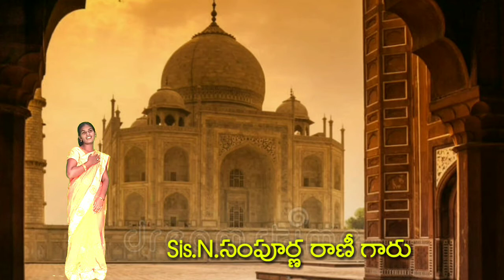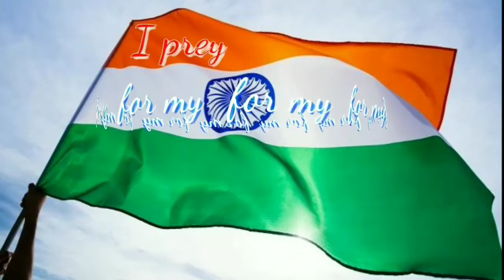Latest Independence Day song#ఎంతో సుందరమైనది నా భారత దేశంSinger Sampoorna Rani#Bro.N.Shalem Raju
Latest Independence Day song దేశం గూర్చి పూర్తి వివరంగా పాడిన మధురమై పాట MAHARAJU MINISTRIES
Rev. N. Raju message and Bro. N. Rajesh message
sis. N. Sampoorna rani songs